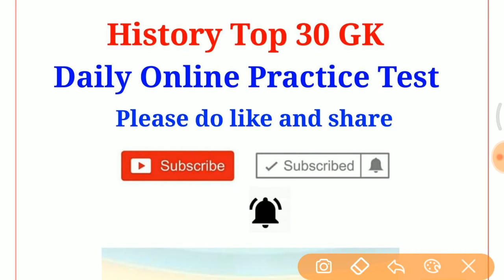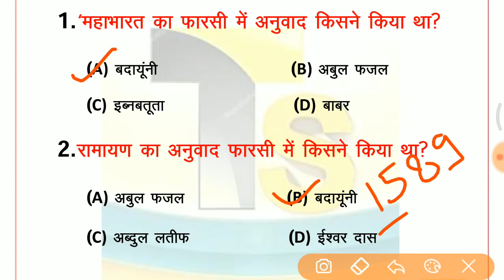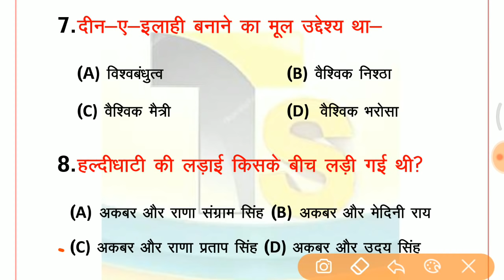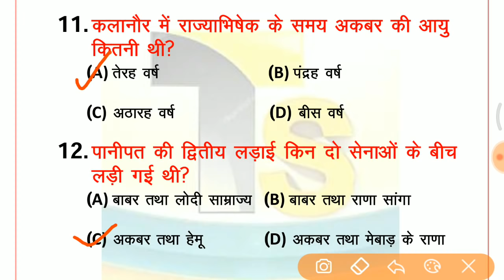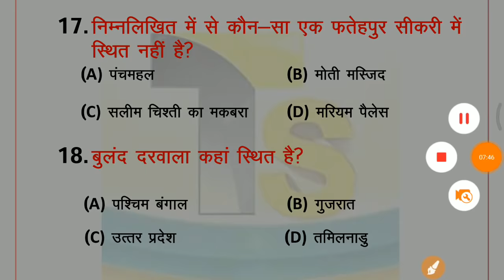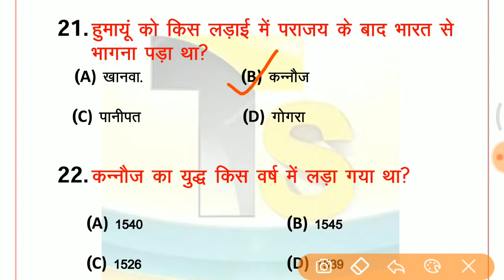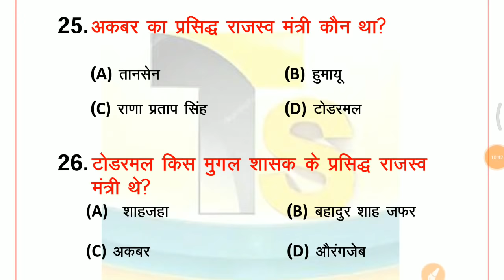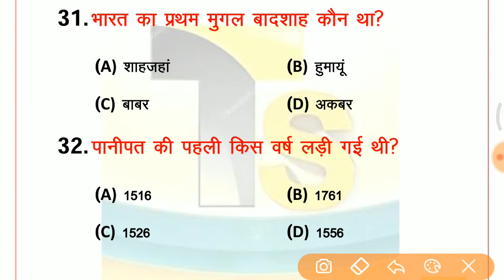Top gk, gk top 30,top Expected gk, gk in hindi, top history for RPF, IB, SSC GD etc..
Indian Polity
, Indian Constitution,
Indian Polity & Constitution MCQ,
 Polity Science,
Polity General Knowledge,
Polity GK,
 polity,
polity lecture for ias,
polity questions,
 polity quiz,
polity test,
भारतीय राजव्यवस्था,
 SI Gk/Gs,
 Rpf math,
Rpf English,